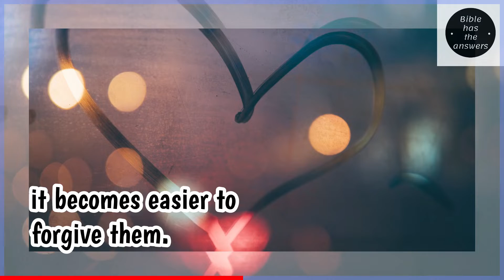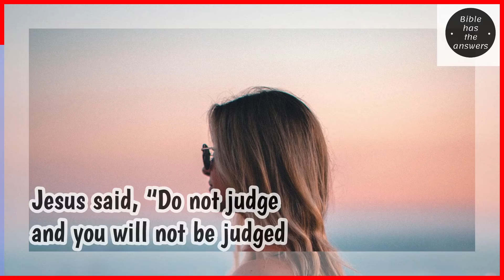Forgive Your Parents | Bible Has The Answers | Bible Scripture | Bible Verses | Motivation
Bible has the answers to all the questions that bothers you in your life. Some answers wont be obvious, but having the faith and trust in jesus will surely lead you on the right path.

Short Bible Videos are posted everyday in this channel. Daily bible quotes, verses and scriptures can be calming and relaxing. Watch these bible videos for inspiration and let that be motivational for you.